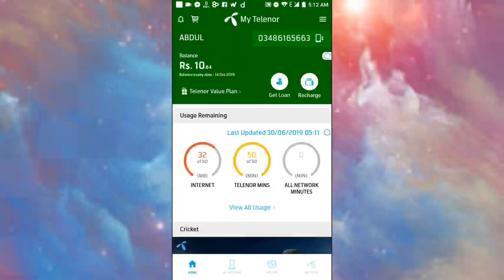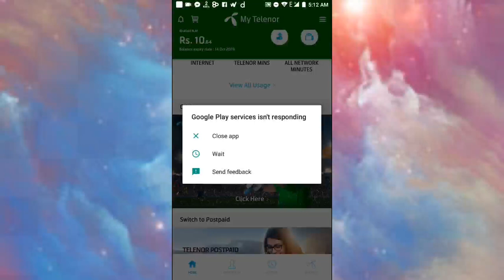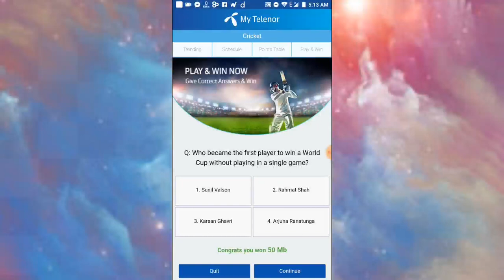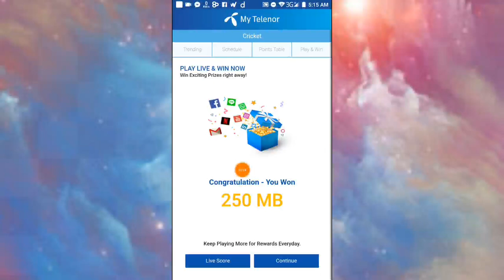My Telenor app cricket Answer 30 june 2019 Questions | Play and win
About This video:

Q: Which captain led Pakistan to its first ever T20 World Cup title?

Q: Cricket's first recorded 100 mph ball was delivered by which bowler?

Q: Which team has won 3 World Cup titles back to back?

Q: Who is the only player to have played all the first 6 world cups?

Q: Who became the first player to win a World Cup without playing in a single game?

My telenor app cricket answer 30 june 2019 questions
My telenor app cricket answer 30 june 2019 all questions
My telenor app cricket quiz answer 30 june 2019 questions
My telenor app cricket quiz win and play answer 30 june 2019
My telenor app cricket quiz win and play upto 20gb answer 30 june 2019 questions  questions

My telenor app cricket win and play  answer 30 june 2019 questions
My telenor app 30 june answers
play and win 30 june answers
play and win telenor 30 june answers
play and win cricket quiz 30 june 2019 answers
play and win 30 june 2019
play and win my telenor cricket 30 june 2019